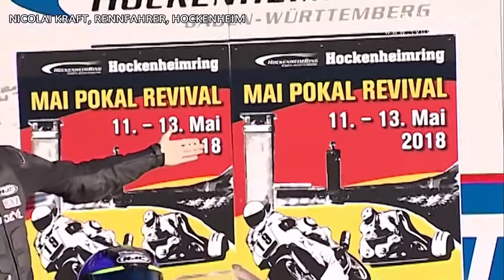Maipokal Ankündigung Rennfahrer Nicolai Kraft, BMC Pressereferent Chris Sass, Hockenheimring